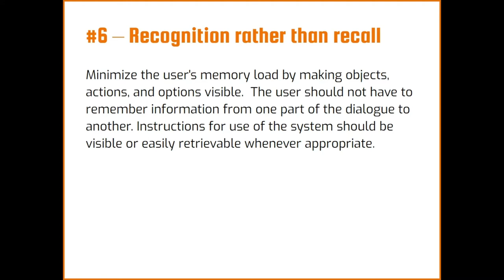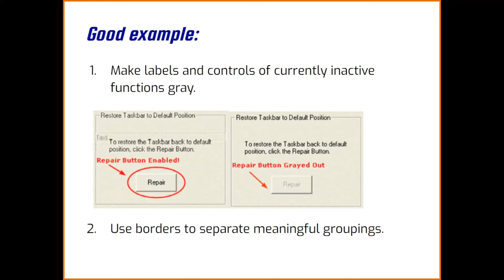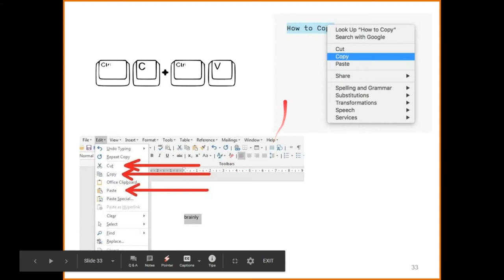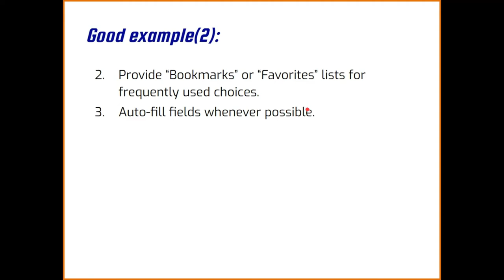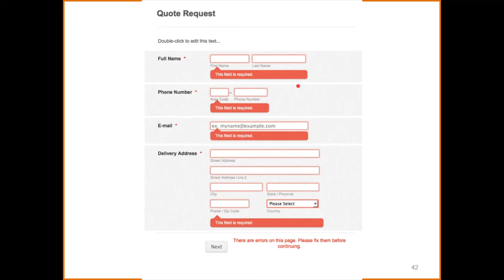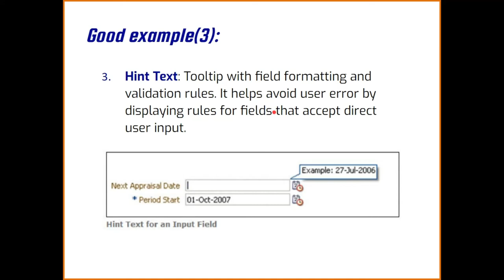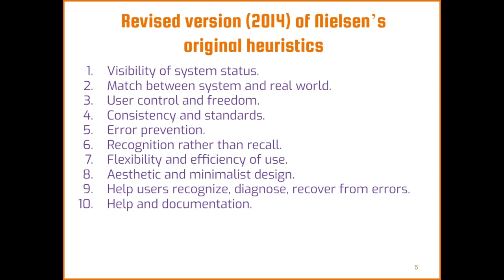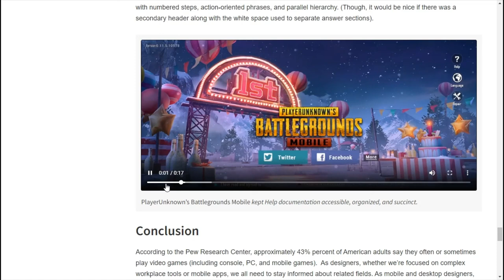Week 14 Heuristic Evaluation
Materi Video Pembelajaran Interaksi Manusia Komputer (IMK/HCI)
Teknik Informatika
Universitas Surabaya
Week 14 - Evaluation Model